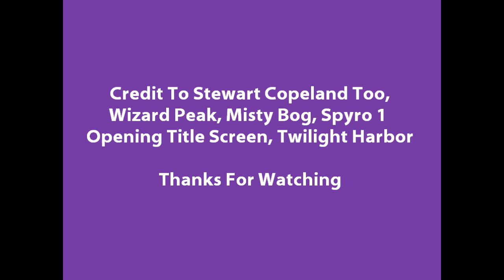Spyro Productions - The All Versions Collection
Hi guys, I am back with a new Spyro video for you guys to check out. This video is a pretty interesting one because it's about Spyro Productions, this was something I came up with in 2007 regarding my  Spyro videos. I wanted to make intros to my Spyro videos, as it gave my videos asomething extra added to it. I made 8 Spyro Production intro videos, and  all the versions are in this nice little collection video for you to see.

It''ll be cool to make a new one but not at this time, maybe soon.